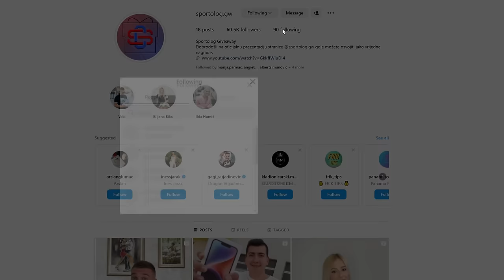OSVAJAM BOLESNO DOBAR FUT DRAFT SA HRPOM FUTTIES KARTICA ! FIFA 23